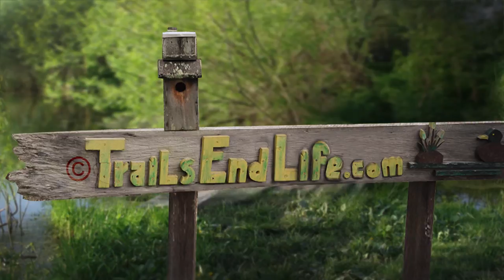11 Ghosts In the River - Tough Old Bird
Nathan Corrigan: vocals, harmonica, acoustic guitar, electric guitar (maybe)
Matthew Corrigan: vocals, acoustic guitar, resonator, banjo, accordion, foot percussion

Bio:
Formed in the small community of Fillmore, New York by songwriting brothers Matthew and Nathan Corrigan, Tough Old Bird plays a potent blend of authentic folk and blues that reflects the rural landscape it comes from, a place where the last train just pulled out and the carnival is always on its way to the next town.
Since its formation in 2013, Tough Old Bird has taken its music to bars, festivals, coffee shops, music clubs and radio stations all over the Eastern United States. Tough Old Bird’s debut album, "Never To Return," was released on April 29th 2014, and was followed a year later by "The Barn Sessions," a 7-song EP recorded live in a single afternoon. The band released its second full-length album, "Gambling Days," on January 22, 2016. The new album brings a more focused approach to songwriting and a newly expanded lineup featuring drums and upright bass.
The core of Tough Old Bird’s sound comes from Matthew Corrigan’s intricate acoustic guitar work, and from the voice and nimble harmonica playing of Nathan Corrigan, who holds a degree in literature and brings a poetic sensibility to the duo’s lyrics. Accents of accordion and waves of electric guitar give Tough Old Bird a sound that is at once modern and ancient.